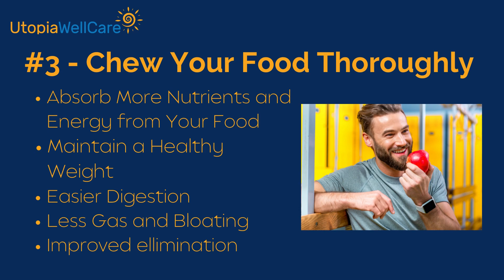Utopia WellCare Video - 3 Health Preventive Steps You Can Start Today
Utopia WellCare

Effortless Prevention:

Take Action:  3 Health Preventive Steps You Can Start Today. Make getting healthy easy!  Improve digestion, resolve gas and bloating, lose weight and learn so much more.